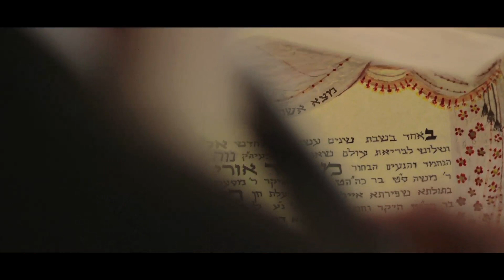אוהד I קינדרלעך I אשר ברא I חופה Ohad I Kinderlach I Asher Bara I CHUPA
לפרטים והזמנות : אף די די פרודקשיין בע"מ
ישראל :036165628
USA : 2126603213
ביצוע מקור: Andrea Bocelli
לחן: Lucio Quarantotto
מילים: מתוך ברכות חופה
מילים במקור Francesco Sartori
עיבוד והפקה מוזיקאלית: אבשלום אריאל
מיקס ומאסטרינג: אלי קליין
צילום ועריכה : אבי סולימן
בימוי : דוד פדידה